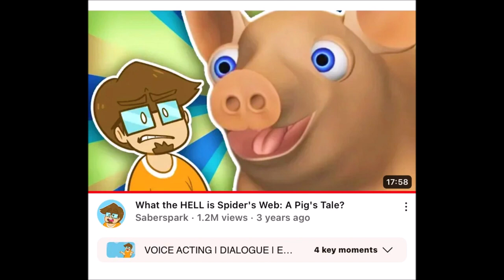No More/Reuse 4216